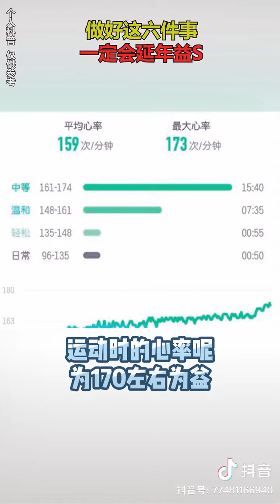做好六件事 好好活过90岁